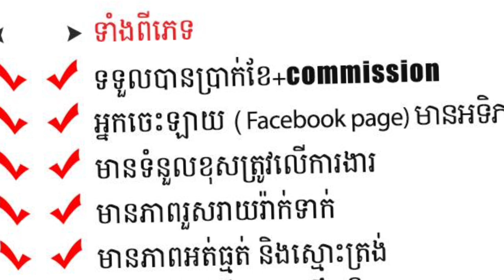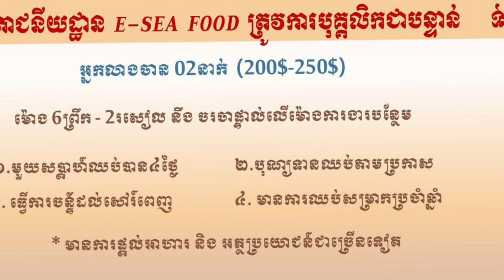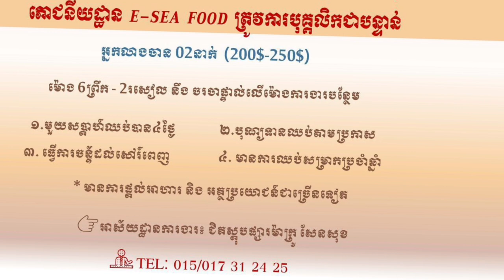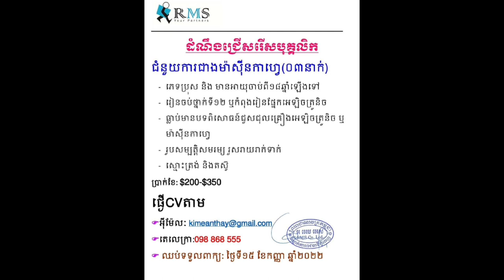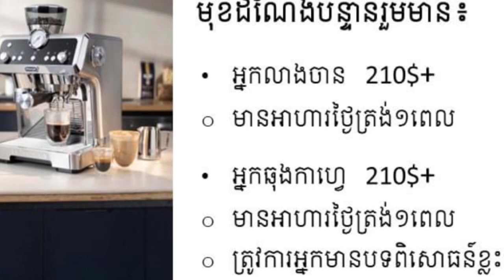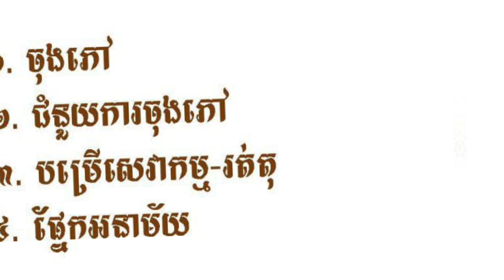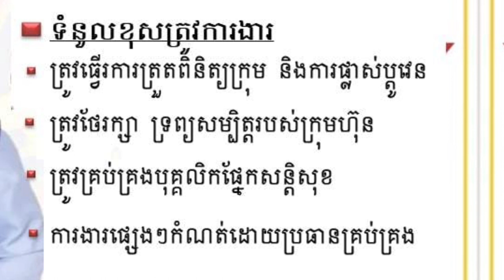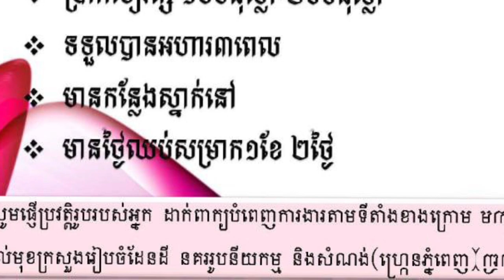ប្រភពការងារ Live episode06 JobSource ជាបន្ទាន់ ពេញម៉ោង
ប្រភពការងារ , Live episode 06 , JobSource ,news ,2022 ,ជាបន្ទាន់ ,ពេញម៉ោង ,  ឱកាសមានកំណត់   ,ប្រាក់ខែច្រើន ,មិនទាមទារបទពិសោធន៍ ,ប្រាក់ខែដំបូង300$ ,ទំនាក់ទំនងភ្ញៀវ , 30នាក់,
គោលបំណងក្នុងការបង្កើត  Channelនេះ!
+ផ្តល់ឱកាសការងារល្អៗ ថ្មី បុគ្គលិក និង និសិ្សត
+ផ្លាស់ប្តូរបទពិសោធន៍ការងាររបស់ខ្លួនអោយកាន់តែប្រសើរឡើងបន្ថែមទៀតដើម្បីសម្រេចនូវក្តីសុបិន្តរបស់ខ្លួននៅពេលអនាគត